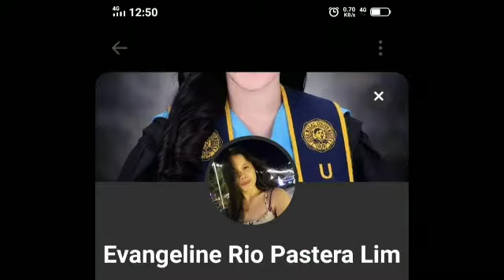Salamat sa mga sponsors ug sa supporters sa tnj